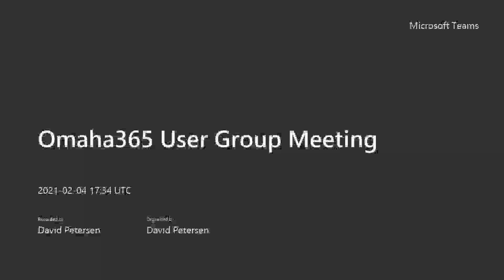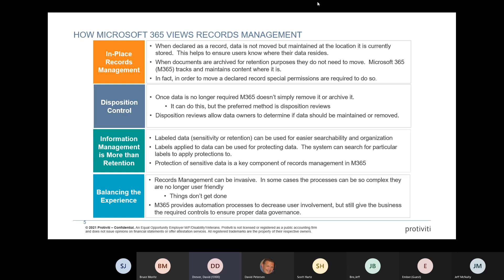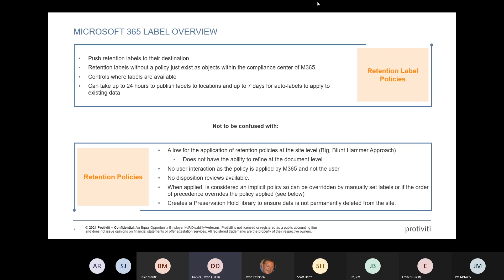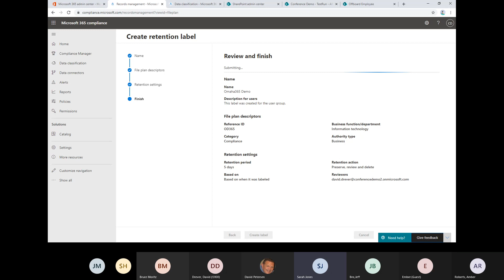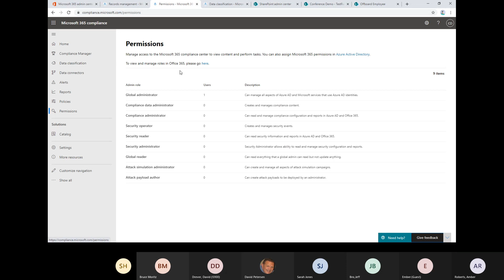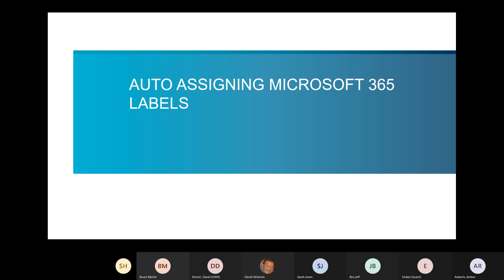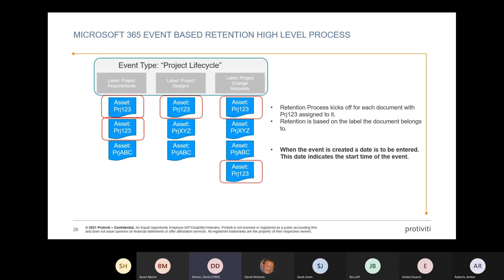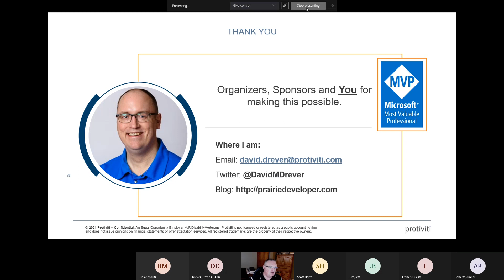February 2021 User Group Meeting - David Drever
Modernizing Your Data Retention. Moving Beyond the Created Date

Historically, data retention in an environment has been based mainly on two key pieces of data: when the document was created or when the document was last modified. More recently, retention policies have also been controlled based on the data’s content, but again determining disposition goes back to created or last modified dates.

Perhaps you would like more options for controlling document retention. Maybe basing retention policies for employee documents on when they are no longer with the company or project documents that are retained based on the project end date make more sense to your organization. In this session, we will illustrate how you can go beyond the basic created or modified dates of data to controlling retention based on events that occur. No longer do you need to be constrained to a few metadata pieces for determining your content’s data retention policies.